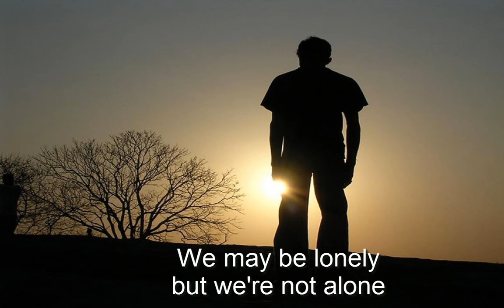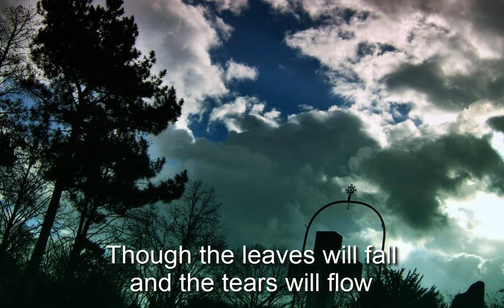Venice - The family tree (incl. lyrics)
For my late mother